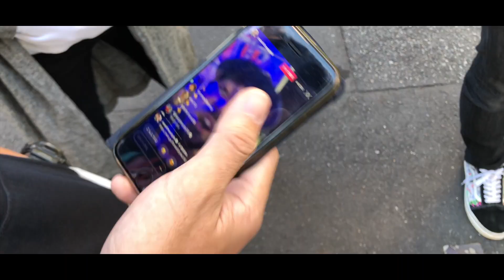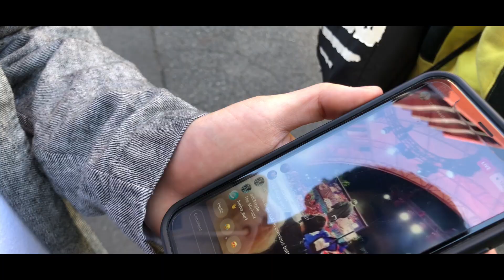AKINOTE vol.6 RBSS final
本当に知っている人しか分からないような内容ですけど、面白かったんで載せました。今年のRBSSは日本人が３人も出場していてめちゃくちゃ面白かったですね！あの舞台のカッコよさに少し憧れを持ちました。また来年どうなるか、楽しみ！
動画残り1分くらい余ってるけどそこはめんどくさいので放置で。

AKI :Japanese freestylefootballer
JFFC 3rd place
AFFC 4th place